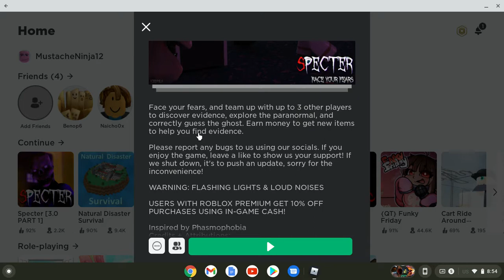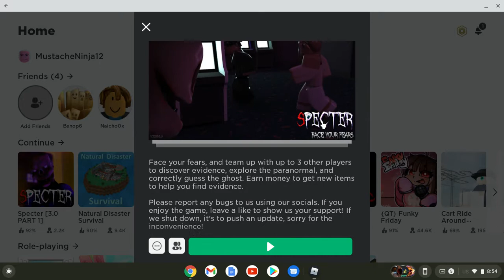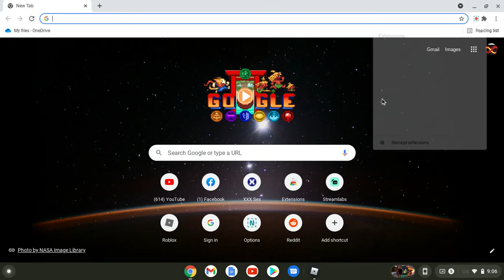I'll say it again... I AIN'T AFRAID OF NO GHOST [ Specter Horror Game ]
These ghosts ain't no match for me :)